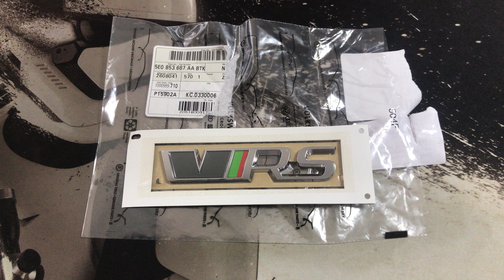5E0853687AABTK Эмблема RS задняя Skoda Octavia A7